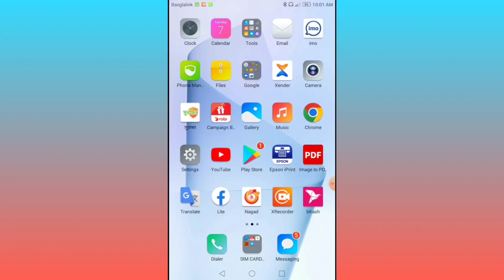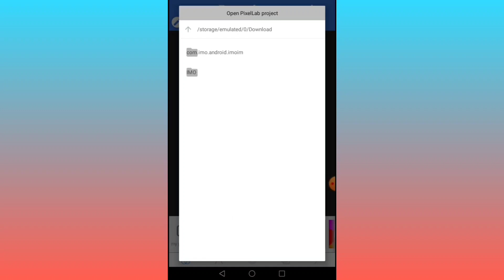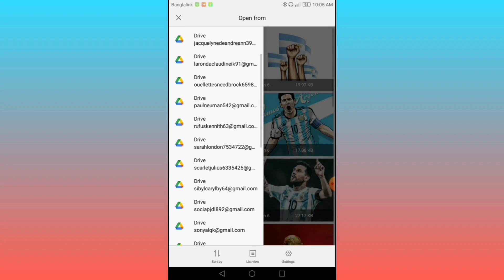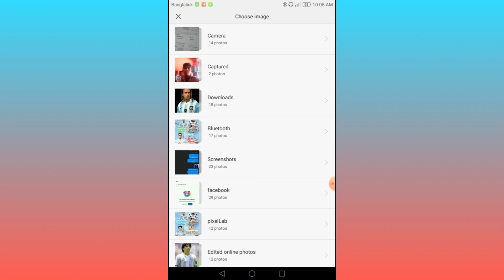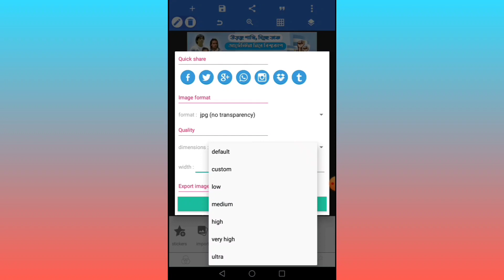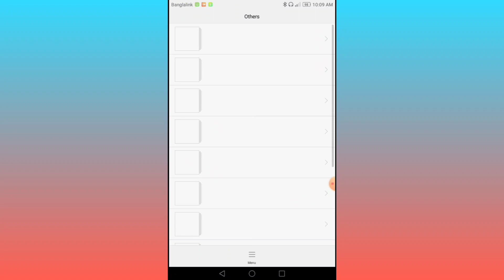আর্জেন্টিনা পোস্টার ডিজাইন | Argentina poster design | plp File